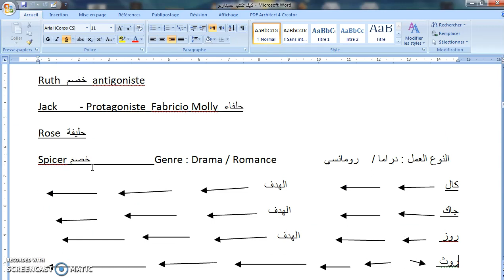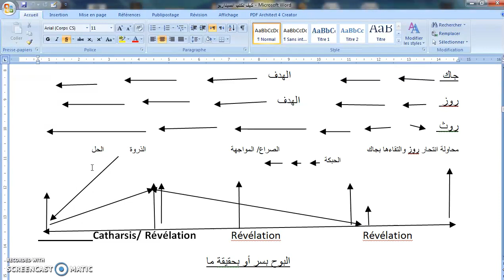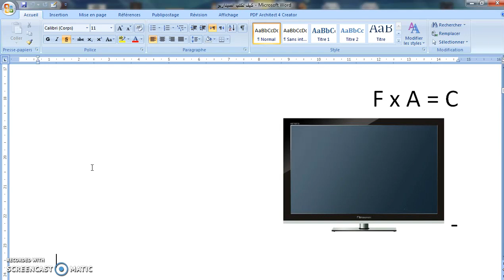structure et conflit de valeur